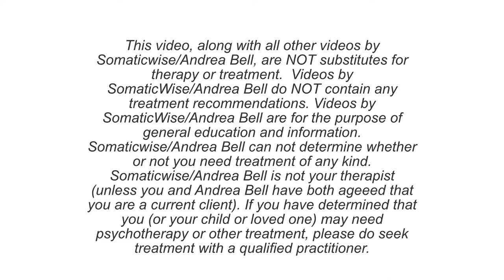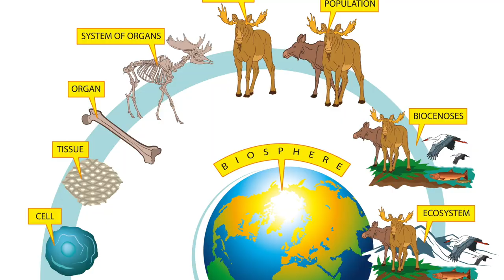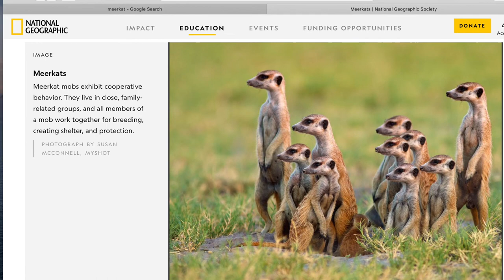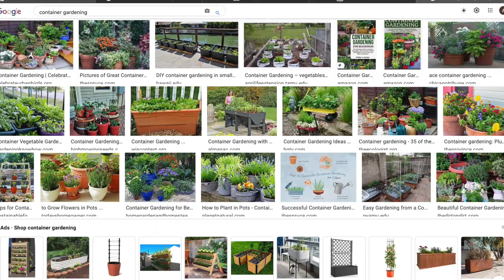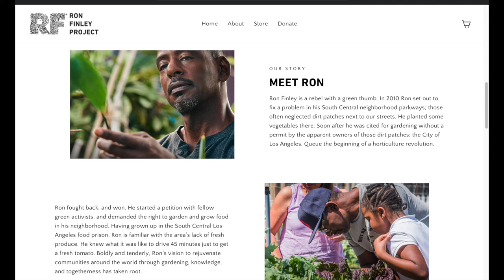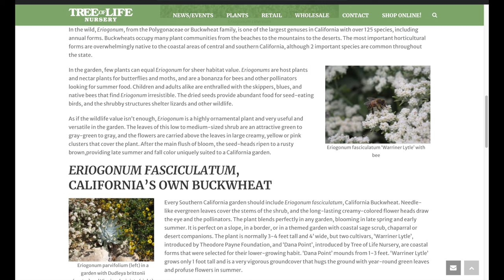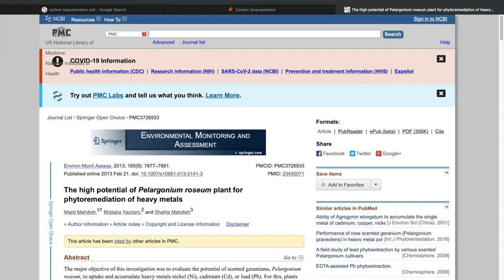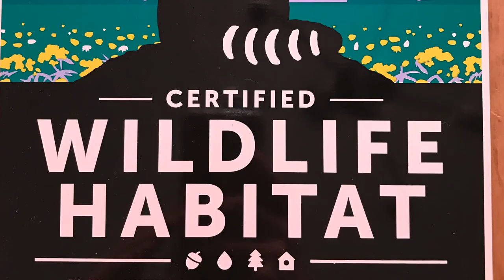Urban Bio Oasis Update Summer 2021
This is a solution focused video about urban gardening--and how it can play a part in addressing the biodiversity crisis.

We talk about what is biodiversity, why it is vitally important, and how gardens can help support the web of life (that makes life on Earth possible).

I use my small, urban California garden as an example of the obstacles one might face--as well as the nourishment and delight I encounter in the process.  As it turns out, gardens that support more complexity in ecosystems, also tend to provide more wonder, delight and emotional nourishment than "sterile gardens".  There are some risk factors as well, however, and so we talk about some of those from a layperson's perspective.

As always, none of this video constitutes legal, medical or therapeutic advice; and the viewer remains responsible for their own actions and outcome(s).

Jason Steinhauser: native plant grower in Long Beach, CA.  Check out his Instagram : @cali_flora